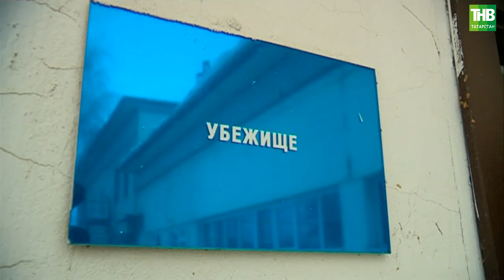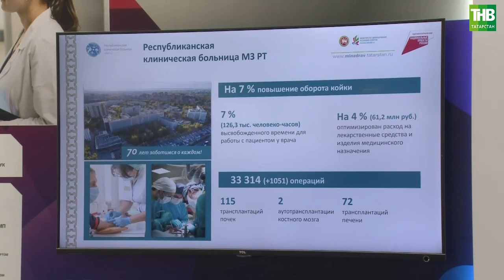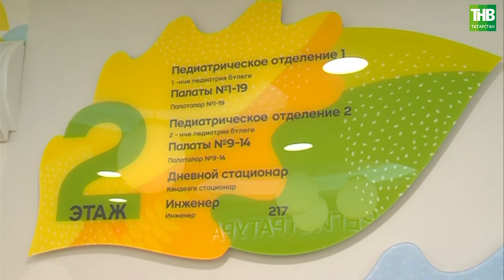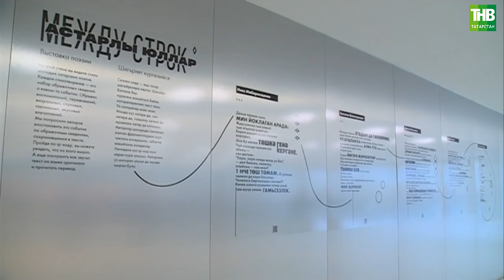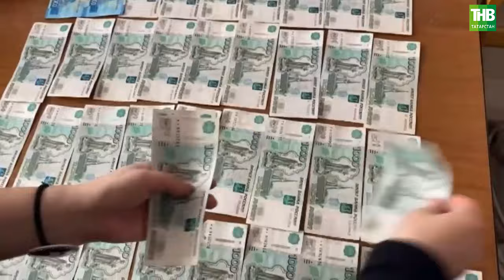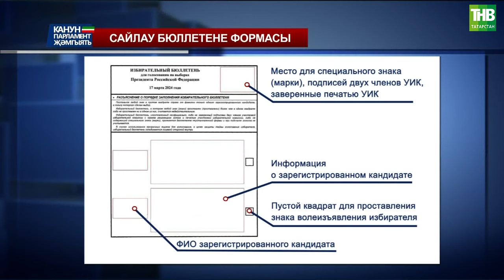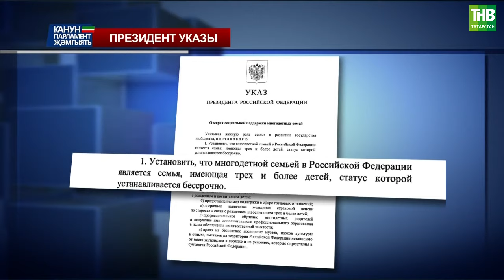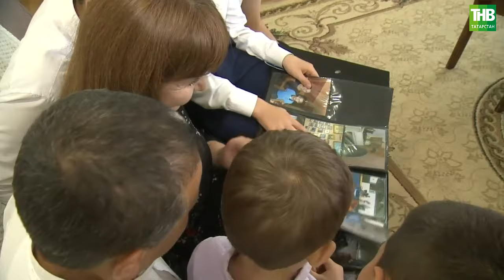Канун. Парламент. Җәмгыять 27/01/2024